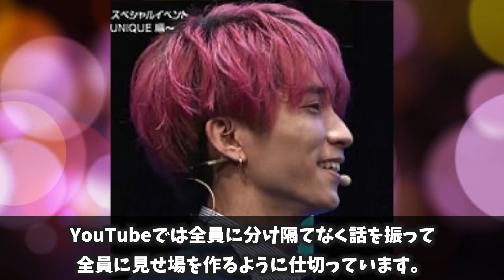【優男】性格が良いジャニーズまとめ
偉大なる名プロデューサー・ジャニー喜多川氏が一代で築き上げた芸能事務所。
近所の子どもたちで結成された野球チームが原点とされており、1962年の創業から現在に至るまで、数多くのタレントを育成・輩出している。
事務所社長でもあるジャニー氏だが、2019年7月9日、クモ膜下出血のため、惜しまれながらこの世を去った。

J-chanの“見たい”をまとめていました。